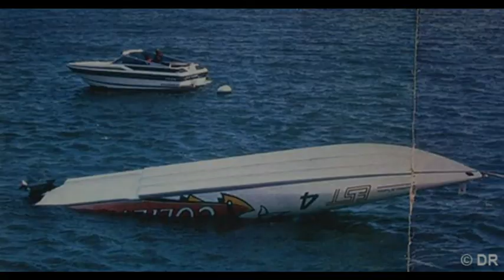Mort de Didier Pironi et Bernard Giroux annonce du drame en direct